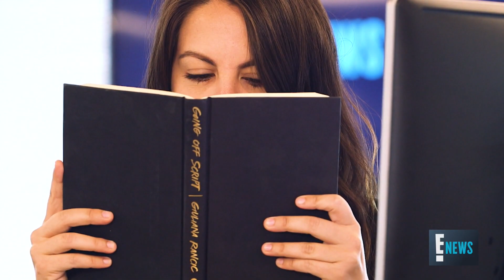Giuliana Rancic Makes Her Big Return to "E! News"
The "E! News" anchor is ready to get back on set and deliver the top celebrity news. Watch Giuliana and Jason Kennedy tonight on "E! News," at 7|6c and 11|10c.